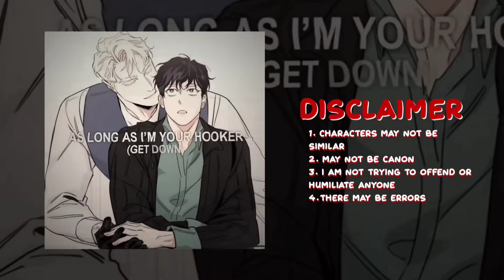BL manhwa tops react to DemonSlayer | 3/? | gaylove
thanks for reading! kiss 💋